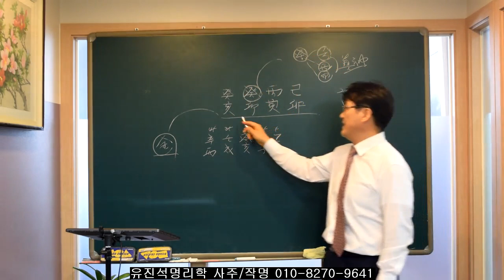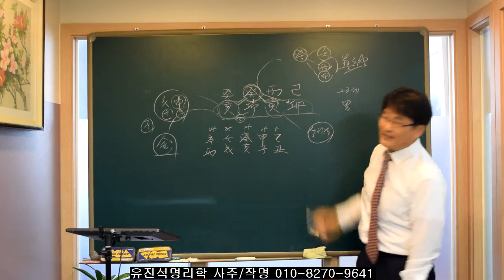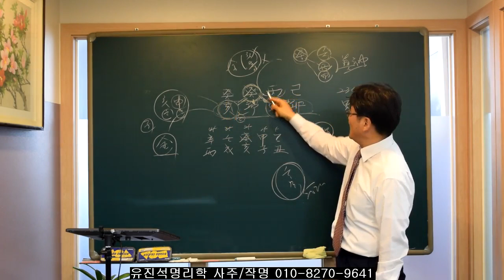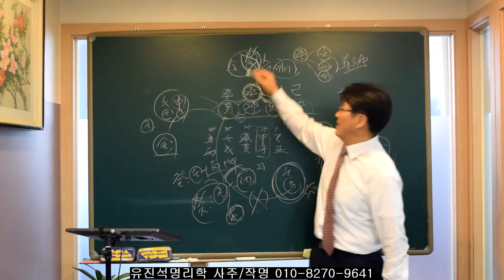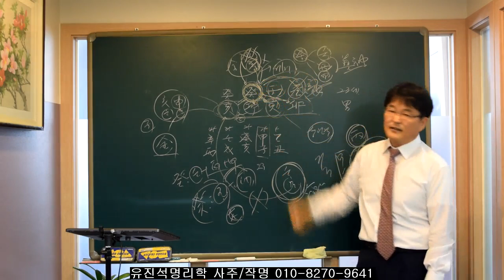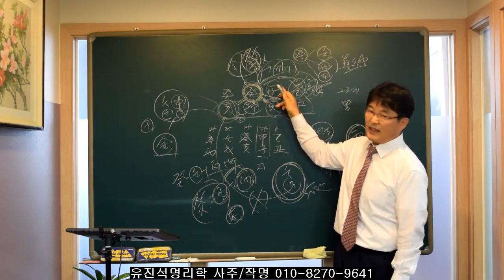사주에서 합격/학업운/창업을 상징하는 인성이 없는경우.유진석명리학강의